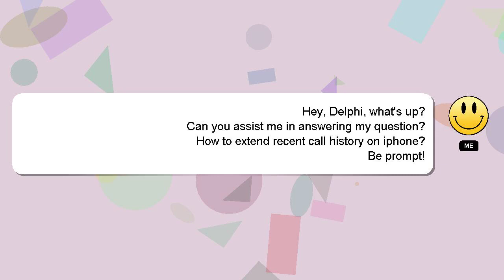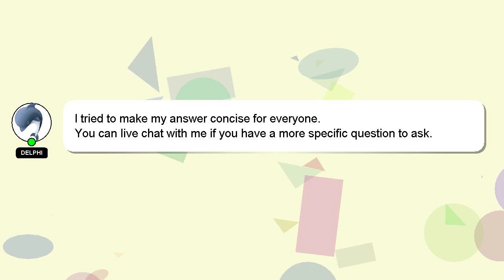How to extend recent call history on iphone?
An introduction to myself in a few words, Good day, I am Delphi. Let me help you get the answers you need to your questions. - How to extend recent call history on iphone?

Your answer will be recognized and appreciated, and I will 'heart' it to show my appreciation.

*2 What we are experimenting :*